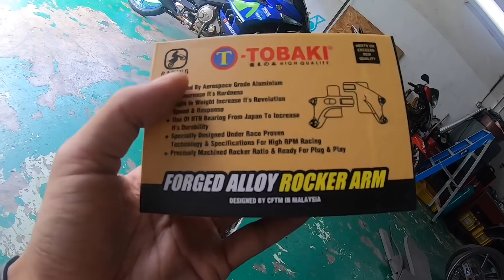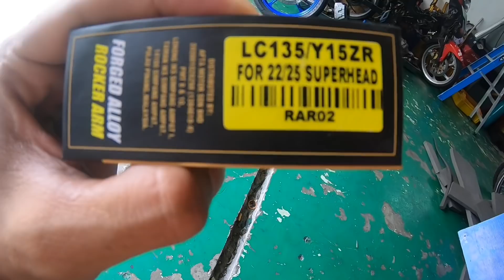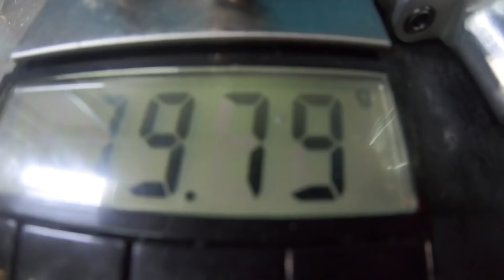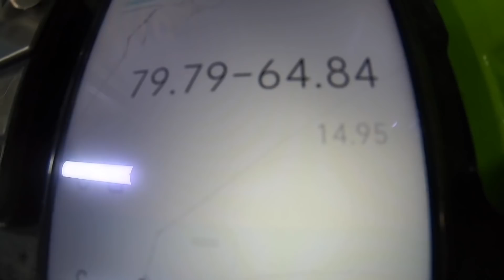RockerArm Alloy X Exhaust Custom | SULTAN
Assalamualaikum geng,

So rini nk review sikit barang terlatest dari TOBAKI iaitu rocker arm alloy..

Sementara tu nk payung juga exhaust custom made fully titanium..

Tolong like video ni 2k nnt den belanja bunyi ejos tersebut…

Dan untuk tempahan baju dalam video boleh roger AMER SPEC CKJ 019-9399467

Kalau nk modify moto juga bole roger AMER SPEC CKJ 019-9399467

Untuk pertanyaan mengenai exhaust custom atau nk dyno moto area Shah Alam/Meru/Kapar/subang roger Dollah 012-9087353

Untuk apa2 pertanyaan mengenai produk Fasstek racing boleh follow akaun instagram DakAjam atau akaun shopee : zamnorazman

Choou